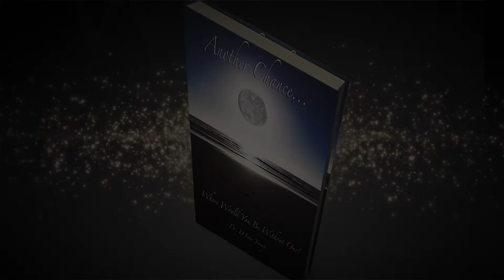Another Chance Book